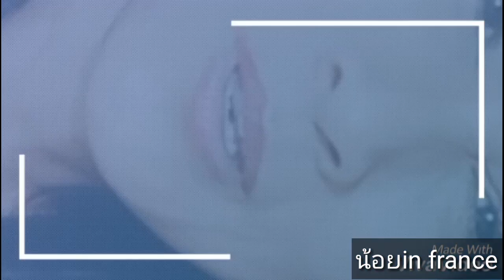เจอแฟนฝรั่งที่ไหน-อย่างไร#ต้องเสียน้ำตากว่าจะได้เป็นสะใภ้ฝรั่งเศส😢😢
สวัสดีค่ะเพื่อนๆมาแชร์ประสบการณ์เพื่อเป็นประโยชน์และให้แง่คิดกับคนที่คิดจะมีแฟนต่างชาติ..